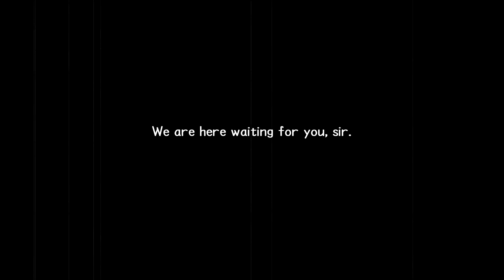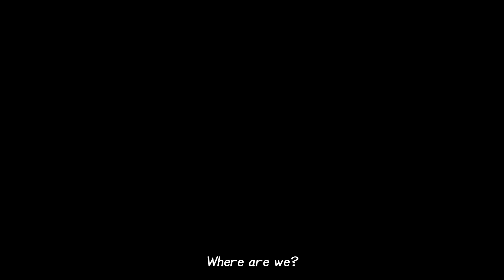Kingdom Hearts 2 Final Mix, Re:Translated, Part 1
Kingdom Hearts, as told via Google Translate. Kingdom Hearts 2 Final Mix, Part 1.

Crowd noises provided by Adamonator, LittleWendy and the Re:Translated Discord.

Directed by Adamonator

We do not own Kingdom Hearts. This is just a fan dub by some dedicated fans of the series.